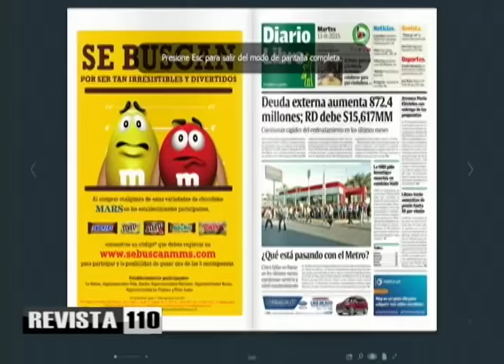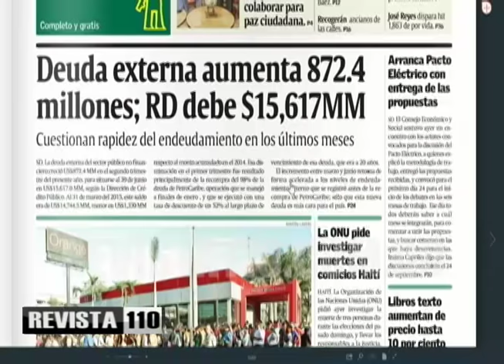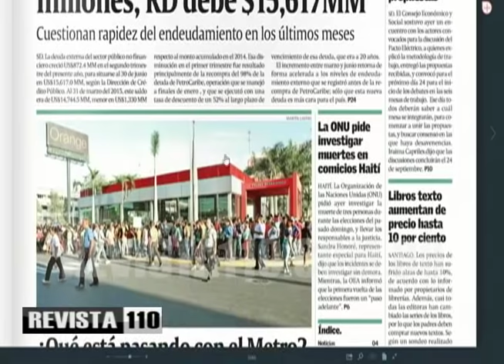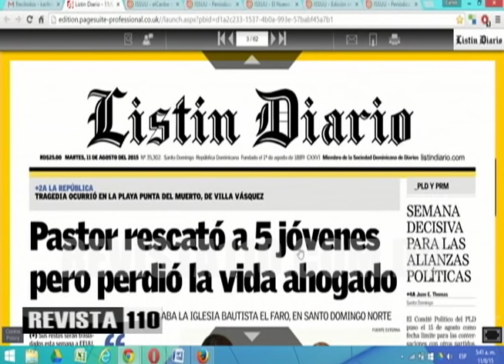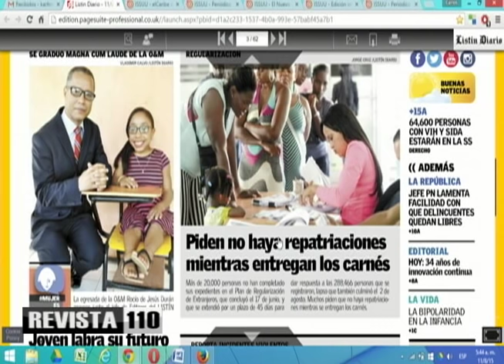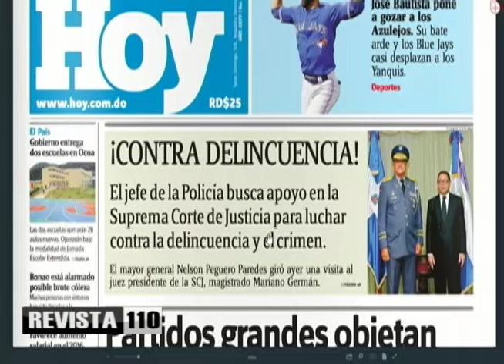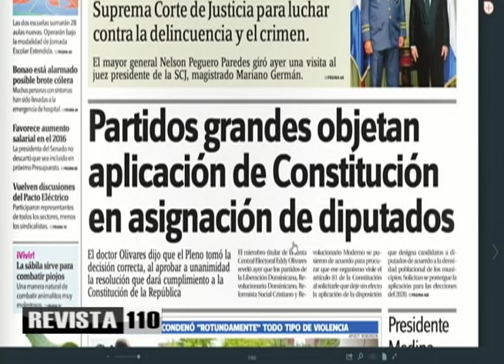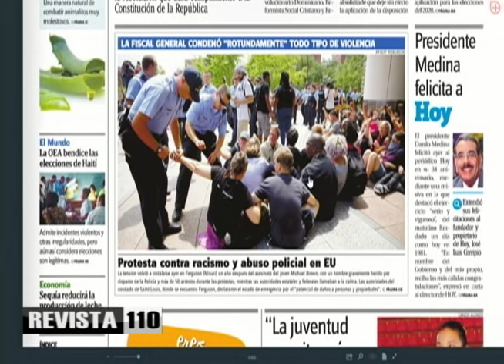11 8 15 comentario cuello